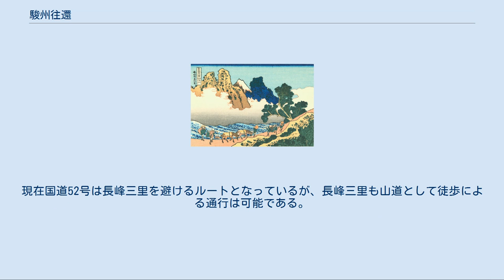駿州往還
『富嶽三十六景 身延川裏不二』における駿州往還 駿州往還（すんしゅうおうかん）は、甲斐国（山梨県）と駿河国（静岡県）を結ぶ街道のひとつ。
なお、「駿州往還」とは甲斐側からの呼び方で、本来は東海道側（静岡側）からの甲州往還（こうしゅうおうかん）が正式な呼称。
（後述） 甲府から中道往還とともに五街道の一つである甲州街道から分れ南下。
途中山之神（現在の中央市）にて笛吹川を目指して南下するルートと南西へ進み釜無川を渡るルートに分かれる。
笛吹ルートは笛吹川を渡り、右左口にて精進湖方面へ南下する中道往還と分かれた後は黒沢河岸を経由し富士川の東岸を進むのに対し、釜無ルートは追分（現在の南巨摩郡富士川町）にて韮崎市方面から南下してきた西郡路（にしこおりじ）と合流し、鰍沢河岸を経由し富士川の西岸を進む。
西島（現在の南巨摩郡身延町）で別れていた二つの道は合流し、その後はほぼ富士川の西岸を進んでいく。
甲斐国と駿河国の境にある万沢（現在の南巨摩郡南部町）にて興津（現在の静岡市清水区）へ向かうルートと岩淵（現在の富士市）へ向かうルートに再度別れ、さらに岩淵へ向かうルートは芝川にて由比宿へ向かうルートに分かれる。
いずれのルートも五街道の一つである東海道と合流する。
 「駿州往還」には様々な別名があり、上述の「甲州往還」のほか近世の史料用語としては峡南地方の別名である「河内領」を通ることから「河内路」（かわうちじ）が専ら用いられ、付近に身延山久遠寺があり、区間の一部は参拝客が多く往来することから「身延路（みのぶみち）」と呼ばれることもある。
また、富士川沿いを通っていることから「富士川街道」（ふじかわかいどう）とも呼ばれることがあるが、駿州往還のうち富士川街道と呼ばれるのは甲斐国の追分から万沢までの区間であり、追分以北は駿州往還ではなく西郡路の部分を富士川街道と呼ぶ。
 駿州往還の脇往還である東河内路は岩間村（市川三郷町）において駿州往還から分岐し、岩間・常葉・帯金・大島・内船など富士川左岸の東河内領を通過し、駿河国稲子（静岡県芝川町）で富士川を渡河し、再び駿州往還と合流する道。
別称に駿州脇往還・大宮往還。
現在では岩間から稲子間にJR身延線が通過している。
 軍事面や物流面で重要な街道であった上身延山への参拝客などで利用者が多かった一方で、後述の難所が点在していたことから宿場も短い区間で設けられている。
また、これらの宿場町は軍事路や富士川水運の経由地でもあったことから花火（市川花火）、和紙（西嶋和紙や市川和紙）、足袋（岩間足袋。現在は消滅したがかわりに印章が発達）、硯（雨畑硯）、建設（下山大工）、日本茶（南部茶）や増穂のユズなど地場産業が発達している。
なお、穴山信君伝馬手形写では岩間、下山、南部、万沢、内房が伝間宿として記されている。
 河内路・身延道（興津ルート） 鰍沢河岸-興津宿の間は、現在の国道52号がほぼ同じルートで通っている。
 岩淵ルート 由比ルート 以下の地域は駿州往還沿いに形成された村で、街道の分岐点や渡河の待機地点のため旅籠や茶屋が存在していた可能性がある。
 三大急流と呼ばれる富士川と連なる山地の間を通っていたことから、鰍沢河岸から南にかけていくつもの要所・難所が存在した。
江戸時代の歌人である黒川春村は駿州往還の険しさを語っており、特に甲斐国から駿河国へ下る場合は富士川水運もあるのでわざわざ街道を使う者はいないとまで記している。
 砥坂（とさか） 鰍沢河岸の南にある箱原から西島宿の間にある断崖絶壁の峠。
駿州往還が整備された当初はここを通す技術がまだ未発達であったことから、箱原から「砥坂の渡し」（とさかのわたし）と呼ばれる渡し船で一度東岸へ渡り、そこから岩間宿まで東側のルートをとり、岩間宿からは「岩崎の渡し」（やさきのわたし）と呼ばれる渡し船で西岸へ戻るルートをとっていた。
2つの渡しを合わせて「両越の渡し」（もろこしのわたし）と呼ばれることもある。
しかし両越の渡しも富士川が増水した場合は使用できなかったため、しばらくして砥坂の断崖を切り開き、桟橋を設置した「新道切通」（しんみちきりとおし）が造られるようになる。
これにより渡河せずに往来できるようになるが、道幅が非常に狭く通行は徒歩のみに限られていた（馬での通行や幕府の巡回は今まで通り両越の渡しを利用している）。
新道切通は明治以降拡幅され、現在は大型車も通行することが可能であるが、土砂崩れに備えて箱原第一...